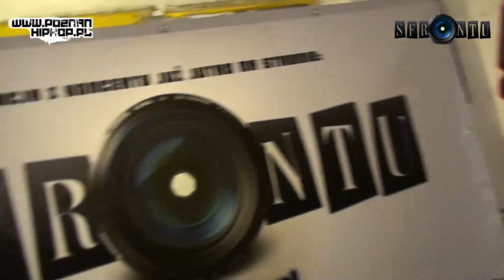Donguralesko zapowiada wywiad dla Sfrontu.pl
Sfrontu.pl do RapKanciapy zaprosiło tym razem DGE - chyba nie trzeba przedstawiać. Zadaliśmy mu kilka pytań przy okazji premiery płyty Totem Leśnych Ludzi, która już niebawem.